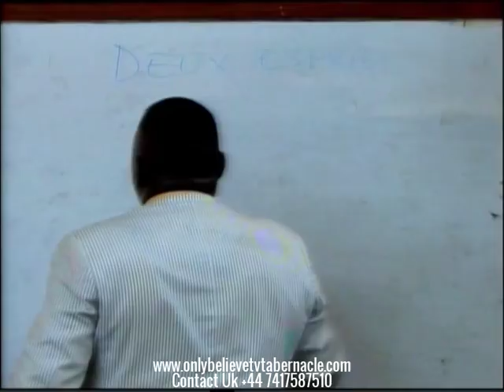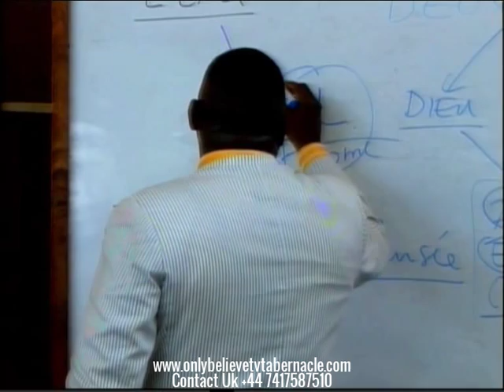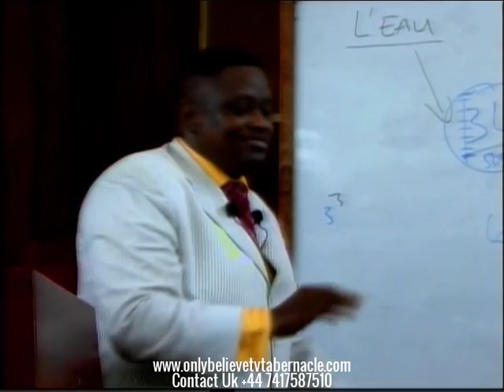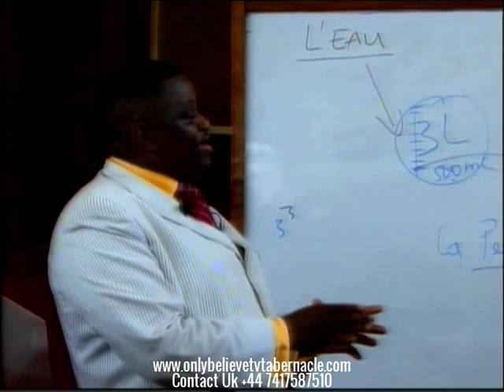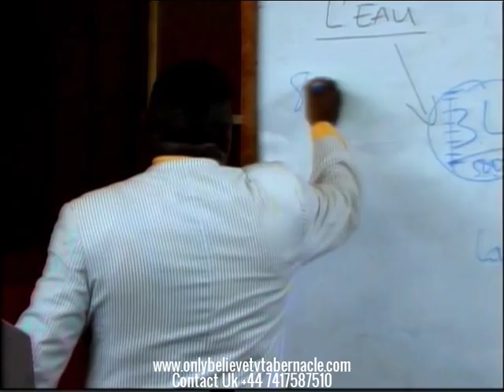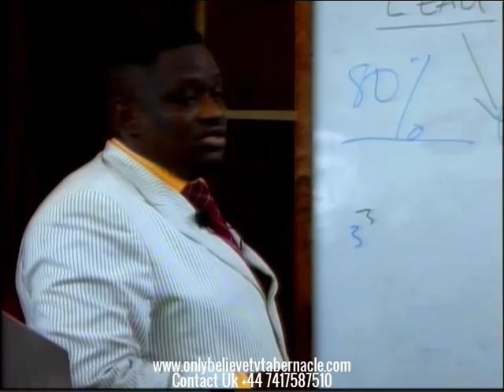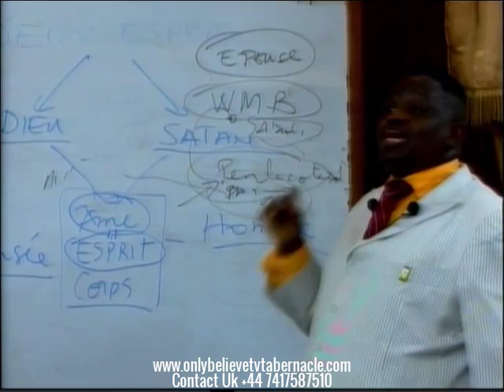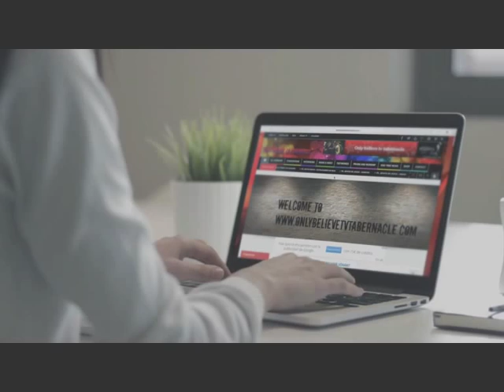"LA SOIF" SIXIEME PARTIE - Docteur Lys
Dimanche 26 fevrier 2012 Prechee par le Docteur Lys Ngalibali en Congo Brazzaville Arc - En - Ciel Tabernacle Brazzaville
Contact Only believe tv tabernacle